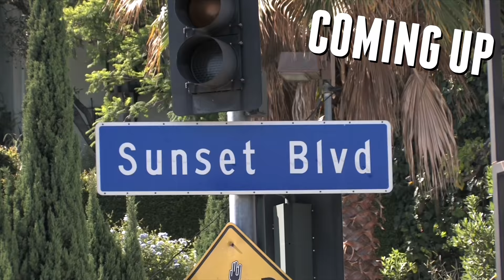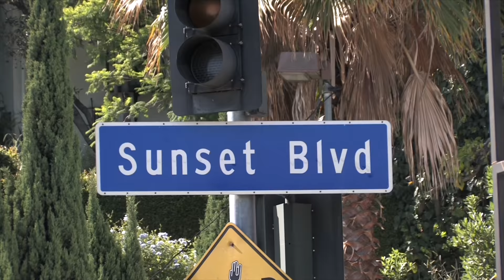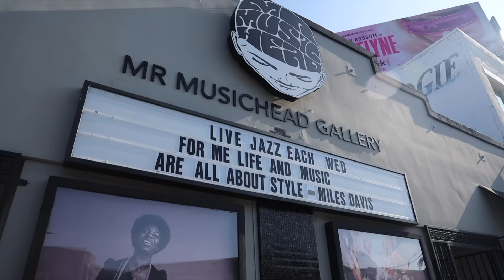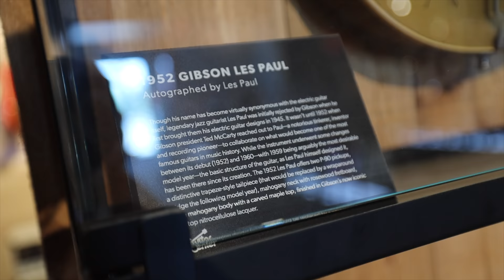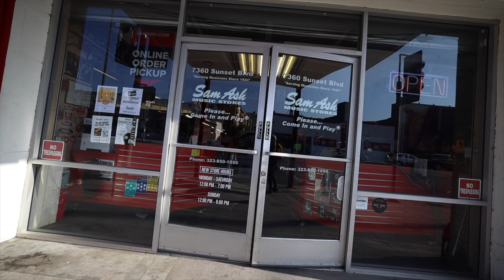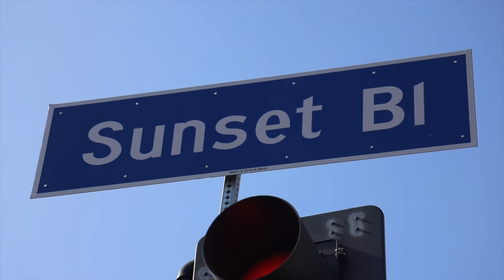Guitar Shopping on Sunset Boulevard